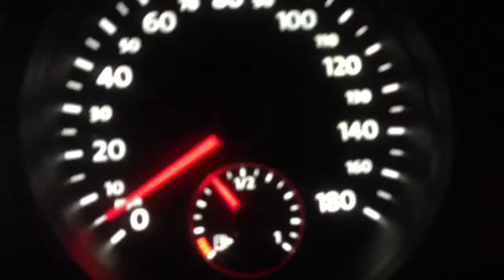Me in my Voltswagen cc doing 0-60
5.5 seconds